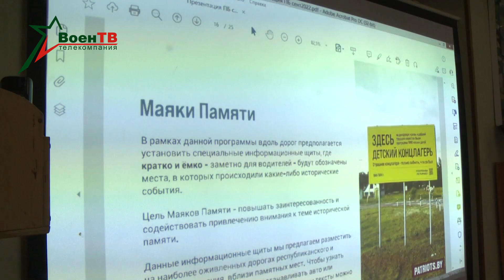«Патриоты Беларуси» в учебном центре Военной академии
Представители общественного объединения «Патриоты Беларуси» посетили учебный центр Военной академии. Активисты познакомились с подготовкой курсантов, материальной базой, техникой и вооружением главного армейского вуза страны.